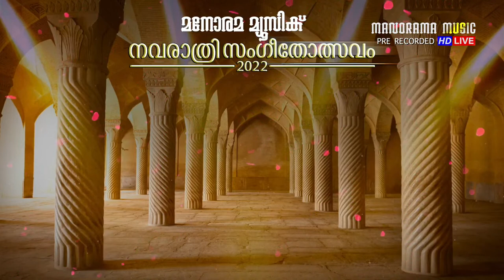Kalaimamani Dr R Suryaprakash | Konniyoor Suresh K Nair | Navarathri Sangeetholsavam 2022 | Day 6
First Concert:
Vocal : Kalaimamani Dr R Suryaprakash
Violin : Vaikom Padma Krishnan
Mridamgam : Prof. Vaikom Venugopal
Ghatom : Thiruvananthapuram R Rajesh

Second Concert:
Vocal : Konniyoor Suresh K Nair
Violin :  Suresh Namboothiri
Mridamgam : Thuravoor B Suseel Kumar
Ghatom :  Rohith Prasad